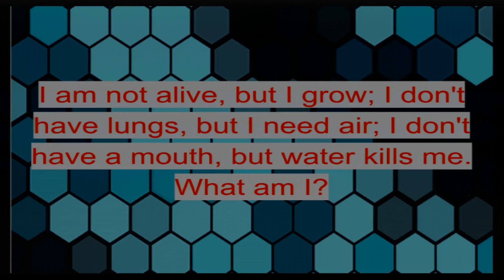Daily Buc South 1 7 19